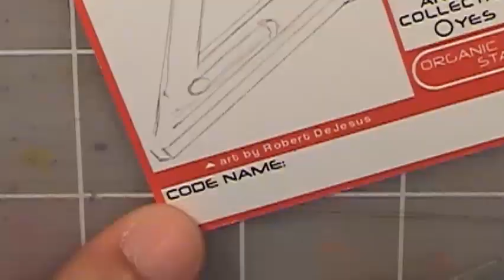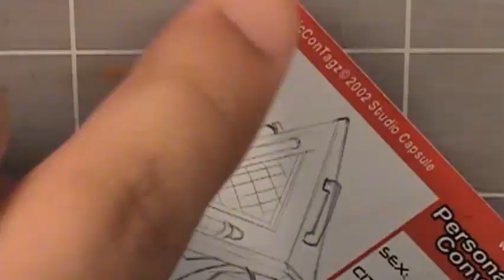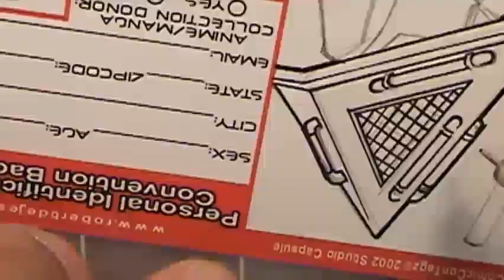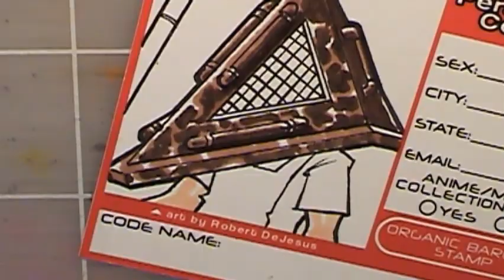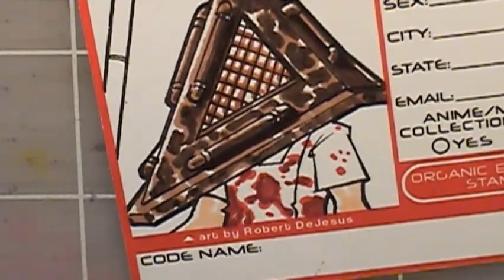Drawing Chibi License - Pyramid Head | Silent Hill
My drawing this episode - Pyramid Head | Silent Hill

License purchased by client.

Tools use: .3mm lead holder, Microns, Copics, Trias, Prismas

My other sites and channels:
Amazon.com Art Store